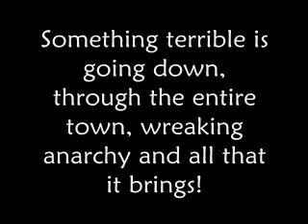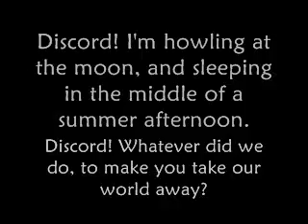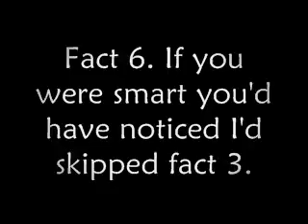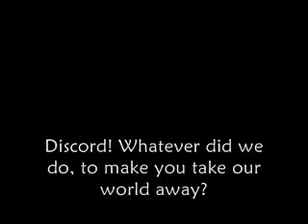Discord- Eurobeat Brony-The Living Tombstone- (Remix) Lyrics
Update 3/1/13: ERMAHGERD GUYS. STOP IT with how i screwed up on the facts!!! I GET IT!!! I'm SORRY. -_-Oh and thanks for over 120,000 views!!! :D
Update: 11/30/12: wow! 70,000+ views? you guys are awesome!! ^.^ Discord by the Living Tombstone (original by Eurobeat Brony) with lyrics on screen. Lyrics:I'm not a fan of puppeteers but I've a nagging fear
Someone else is pulling at the strings
Something terrible is going down through the entire town
Wreaking anarchy and all it brings

I can't sit idly, no, I can't move at all
I curse the name, the one behind it all...

Discord, I'm howlin' at the moon
And sleepin' in the middle of a summer afternoon
Discord, whatever did we do
To make you take our world away?

Discord, are we your prey alone,
Or are we just a stepping stone for taking back the throne?
Discord, we won't take it anymore
So take your tyranny away!

(chorus)

I'm fine with changing status quo, but not in letting go
Now the world is being torn apart
A terrible catastrophe played by your symphony,
What a terrifying work of art!

(chorus)